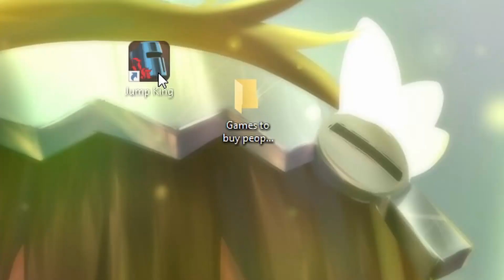this GAME is the BANE of my ExistENCE😡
Today I played the infamous rage inducing Jump King. The question is did I rage?nooooooooooooooooooooo… I never rage...…… Anyway this is my first time playing hope you enjoy the vid.😁😡(Don't mind that)
What is Jump King?
Take up the challenge and face true high-stakes platforming in Jump King! Struggle upwards in search of the Smoking Hot Babe of legend, but explore with care; a single missed jump could lead to a long fall back down...(provided by Steam)